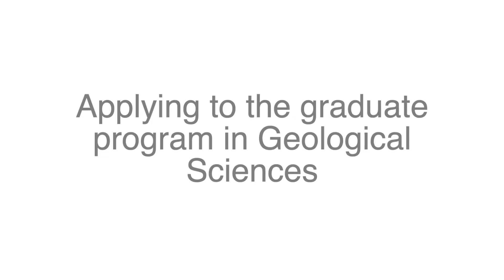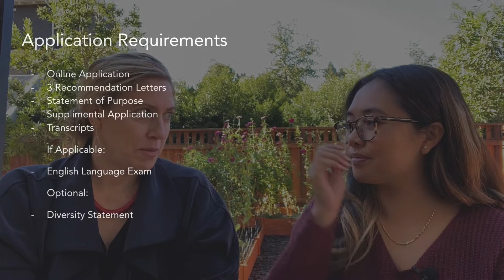Applying to Geological Sciences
Information about applying to the graduate program in Geological Sciences at Stanford.